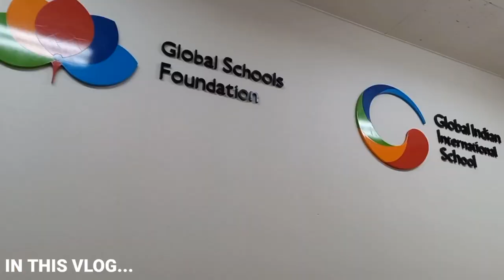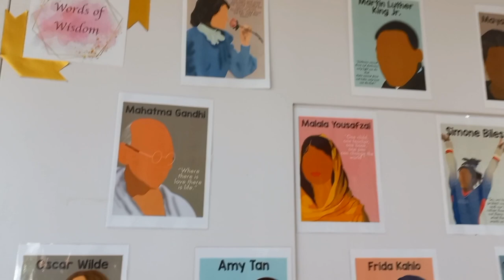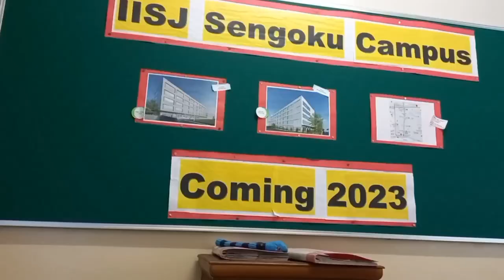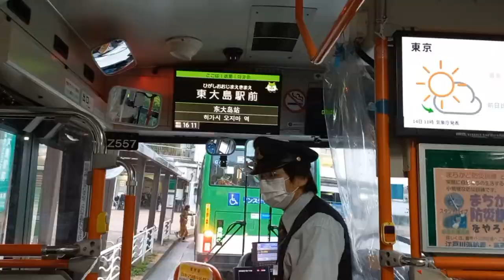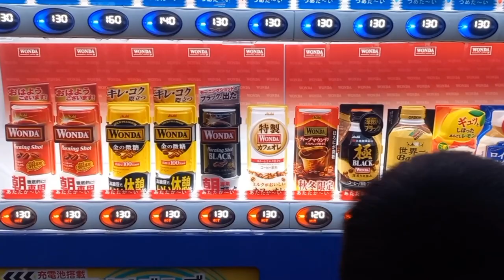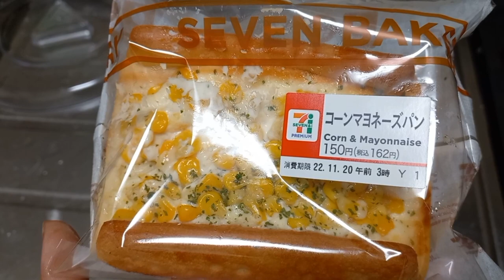INDIAN SCHOOLS In JAPAN|Tokyo International Schools for Indians|My son got admission|indianschool#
Hi Friends,

In this Video, have shared my experience on few CBSC schools in Tokyo at International Std which I have recently Visited for my Son's admission.

My experience on those schools was so good.

Have covered the few clips on those Schools and my routine on those days!